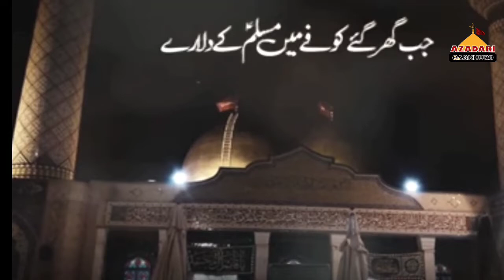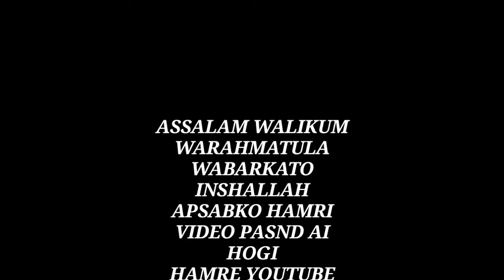Noha Tiflan E Muslim | Jab Ghir Gaye Kufe Me Muslim Ke Dulare | Syed Sharif Haider2019/1441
Noha Shahadat Tiflan E Muslim | Shahadat Muslim Bin Aqeel Noha | Martyrdom of Muslim ibn Aqeel | noha shahadat muslim bin aqeel
Jab Ghir Gaye Kufe Main Muslim Ke Dulare | Ali Mohammad Sultanpuri | जब घिर गए कूफ़े मैं मूस्लिम के दुलारे | Muslim Ke Dulare Noha

⚫T I T L E  |  Jab Ghir Gaye Kufe Me

⚫ R E L A T E D  T O | Noha Shahadat Tiflan E Muslim | Shahadat Muslim Bin Aqeel

⚫ R E C I T E R  |  Syed Sharif Haider

⚫ P O E T  | Syed shabi Haider

⚫ A U D I O  | Syed shabi Haider

⚫ V I D E O  | Azadari Gagkhurd

⚫ P O S T E D B Y

⚫lyrics:-

Jab ghir gaye kufe me muslim(a.S.) Ke dulare
 pardes me tanha they taqdeer ke maare

dono baccho ka waha koi madadgaar na tha.
Sirf tanhai thi yawar na they ghumkhaar na tha.
Wo bhatakte rahe dar dar koi dildaar na tha.
Koi dono ki madad karne ko tayyar na tha.

Thak kar ke jo girta tha kabhi chota baradar.
Chalta tha bada bhai use godh me lekar.

chote bhai ne bada bhai se ro kar pucha.
Bhaiya itna to batado ke kaha hai baba.
Hum musafir hai yaha koi nahi hai apna.
Hum ko pardes me ab kaun sahara dega.

Har simt andhera hai kaha jayenge bhai.
Lagta hai hume baba na mil payenge bhai.

Raat kali thi andhere me wo dono bacche.
Sehme sehme hue ek ped pa chupkar baithe.
Raat bhar lipte they apas me wo ghum k mare.
Siskiyan lete they aur rote they chupke chupke.

Aahat jo koi hoti thi ghabrate they dono.
Patte bhi khadakte they to dar jate they dono.

Ek kaneez aayi subah usko tha pani bharna.
Usne masoomo ka pani me jo dekha chehra.
Dono baccho se ye ghabrake usi dum pucha.
Kaun ho aye kaha se ho bata do itna.

Dono ne kaha zakham bhut khaye hai bibi.
Hum log madine se yaha aaye hai bibi.

A  Z  A  D  A  R  I     ❤     G  A  G  K  H  U  R  D